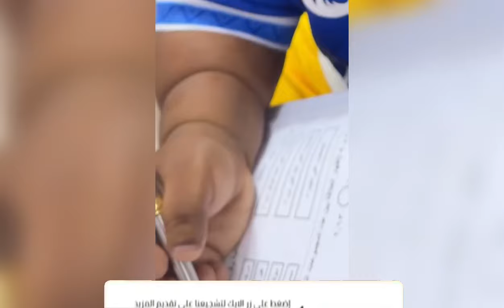لما ابنك يخبرك جالس يذاكر وتصيده رايح يلعب 😂💔